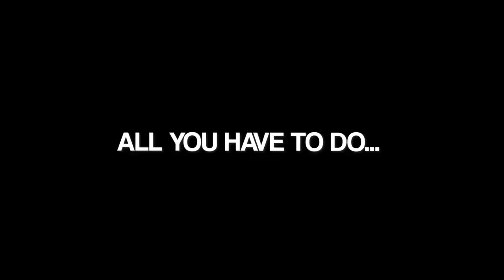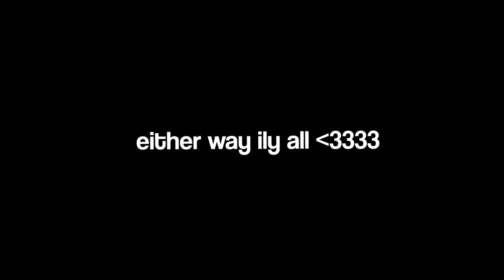99 Overall Marcus Maye Let Me Cheat In Madden 22...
Buy this e-book to learn from PRO Madden players! Use code CAZ